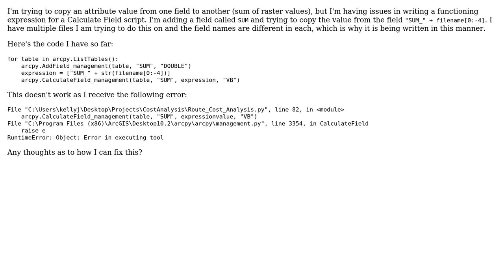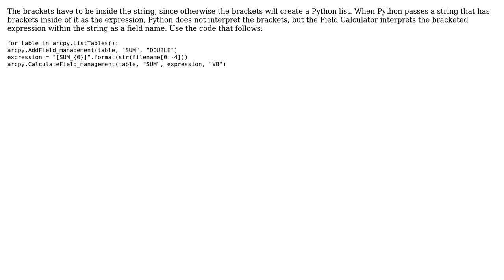GIS: Concatenating text and string in Field Calculator expression (python) (2 Solutions!!)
GIS: Concatenating text and string in Field Calculator expression (python)

With thanks & praise to God, and with thanks to the many people who have made this project possible! | Content (except music & images) licensed under CC BY-SA | Music | Images & others | With thanks to user user28939 user Richard Fairhurst user PolyGeo user BullOnTheWay and the Stack Exchange Network Trademarks are property of their respective owners. You are responsible for your own actions.